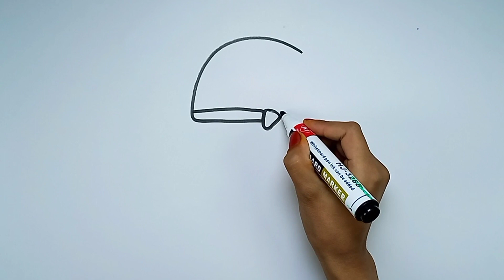Сурет салу бас киім. Bolalar uchun bosh kiyim rasm chizish How to draw a hat